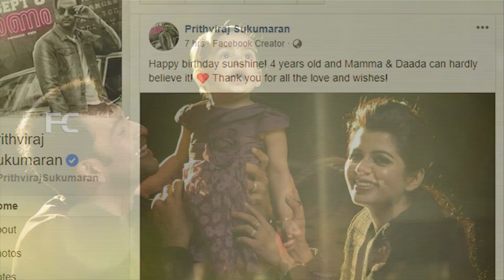പ്രിത്വിരാജിന്റെ മകൾക്ക് 4 വയസ് കണ്ടാൽ നസ്രിയ തന്നെ | Prithviraj daughter 4th birthday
Watch പ്രിത്വിരാജിന്റെ മകൾക്ക് 4 വയസ് കണ്ടാൽ നസ്രിയ തന്നെ അല്ലെന്ന് പറയോ Prithviraj daughter 4th birthday